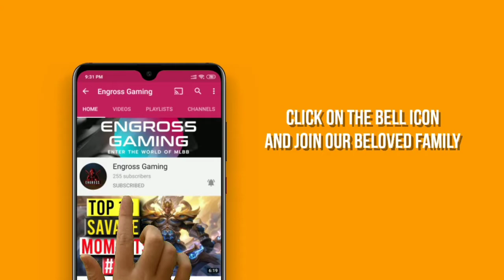XAYAH WILD RIFT GUIDE (NEW CHAMPION) | BEST BUILD & RUNES FOR XAYAH | League Of Legends : Wild Rift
YASUO WILD RIFT IN-DEPTH GUIDE | BEST BUILD & RUNES FOR YASUO | LEAGUE OF LEGENDS : WILD RIFT (2021) :

Hey fam, I'm back with a new champion Xayah guide this time. Xayah is the newly released champion who has a unique kit. I'll help you guys learning him better through my guide. Hope you guys like my guide. Keep sharing and keep loving . Love you guys ❤️

TIMESTAMPS :

INTRO : 0:00
SKILLS & PASSIVE : 0:22
SKILL COMBOS : 3:01
BUILD, RUNES & SPELLS : 4:30
LANING & ROTATION : 5:24